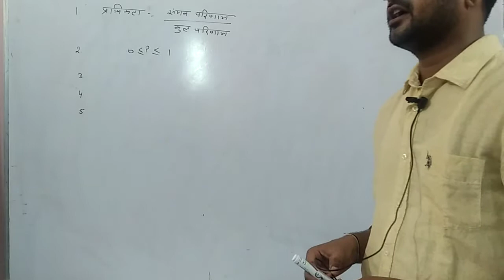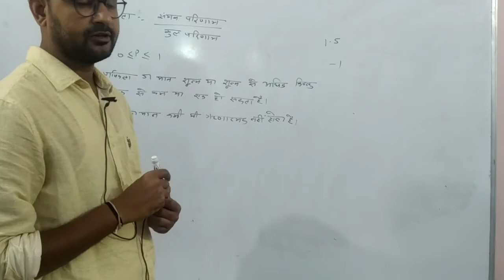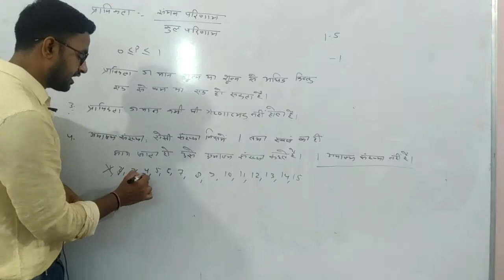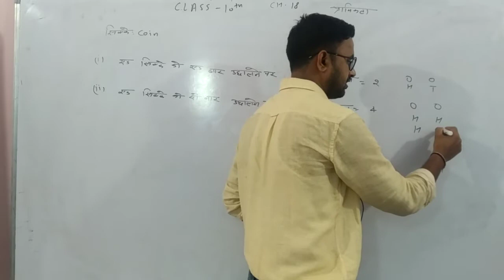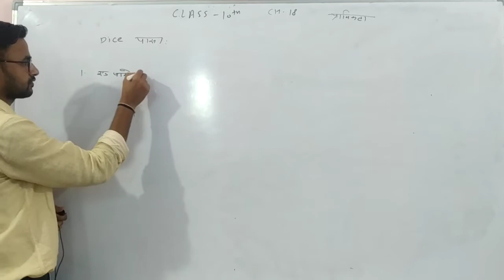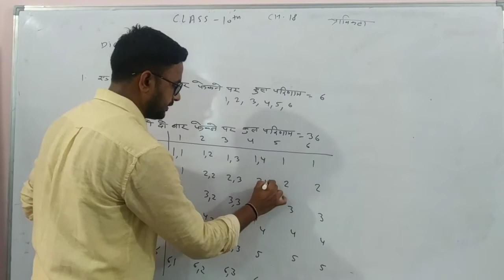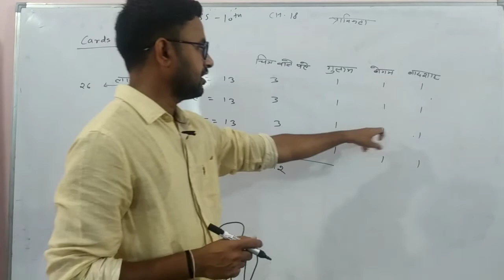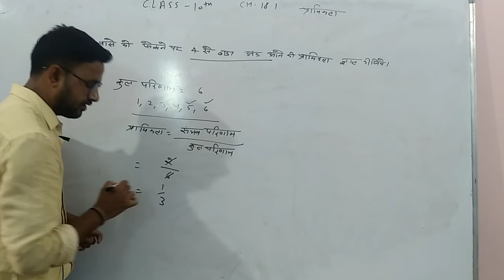Class 10th (Math) Chapter 18